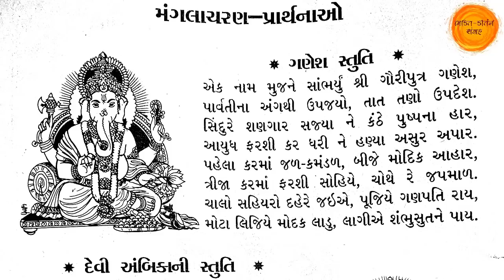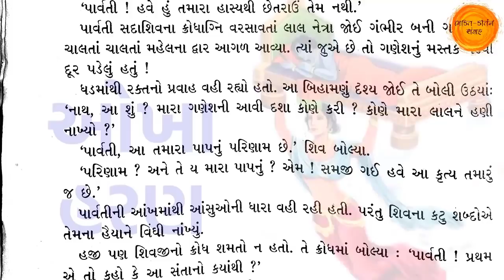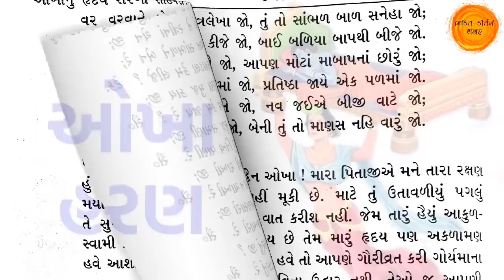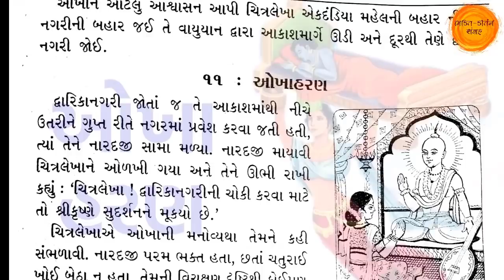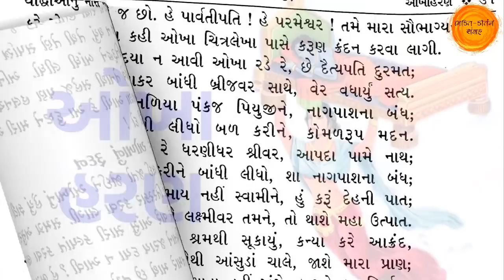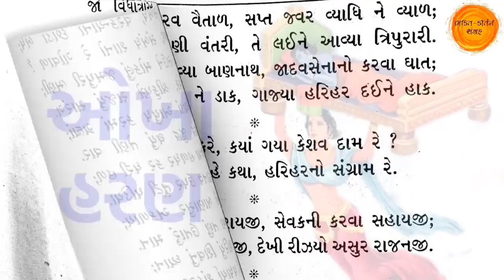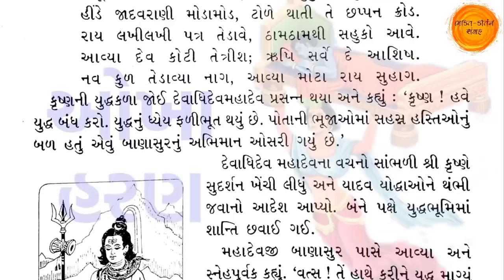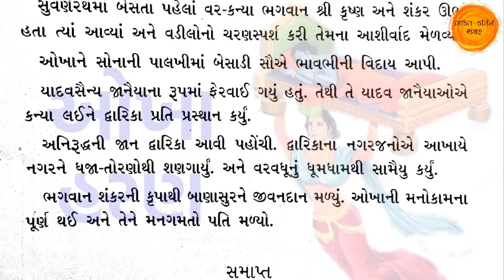ચૈત્ર માસમાં સાંભળો 🙏 સંપૂર્ણ ઓખાહરણ વાર્તા સ્વરૂપે સરળ ભાષામાં | okhaharan in gujarati | okha haran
તો આજના આ વિડિયોમાં આપણે ચૈત્ર મહિનામાં સાંભળવામાં આવતું ઓખાહરણ વાર્તા ( કથા ) સ્વરૂપે સાંભળીશુ.સરળ ભાષામાં આપણને સૌ લોકોને ઓખાહરણ સમજાય તે રીતે સંપૂર્ણ ઓખાહરણનું વર્ણન કરવામાં આવ્યું છે. આ વિડિયોમાં ઓખા અને ગણેશજીની ઉત્પતિથી લઈને ઓખા અનિરુદ્ધના લગ્ન સુધી સંપૂર્ણ ઓખાહરણ સાંભળીશુ.

ઓખાહરણ
ઓખાહરણ ની વાર્તા
okhaharan
okhaharan in gujarati
okhaharan in gujarati video
okhaharan in gujarati lyrics
okha haran gujarati ma
okha haran gujarati
ઓખા હરણ
ઓખા હરણ કથા
okhaharan gujarati ma
okhaharan book in gujarati
okha haran bhag 1
okha haran story in gujarati
okha haran gujarati movie
okhaharan gujarati with lyrics
ઓખાહરણ ગુજરાતીમાં
okhaharan story in gujarati
okha haran gujarati lyrics
bhakti kirtan sangrah
aavo satsang ma okha haran
okhaharan with lyrics
okha haran katha
okha haran picture
okha haran part 1
gujju parivar
okhaharan in gujarati movie
okhaharan picture
okhaharan aavo satsang ma
aavo satsang ma
okhaharan katha gujarati
okha haran gujarati picture
okha haran story in gujarati pdf
okha haran story in short
full okhaharan
સંપૂર્ણ ઓખાહરણ